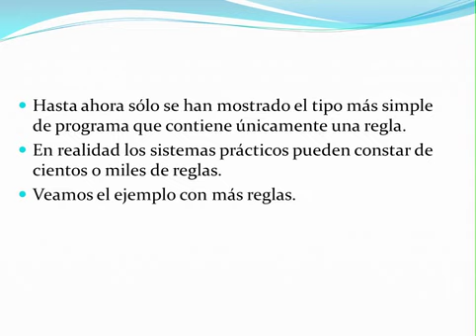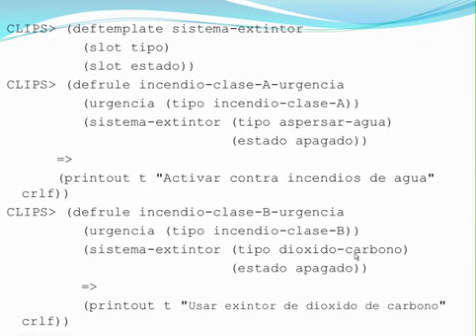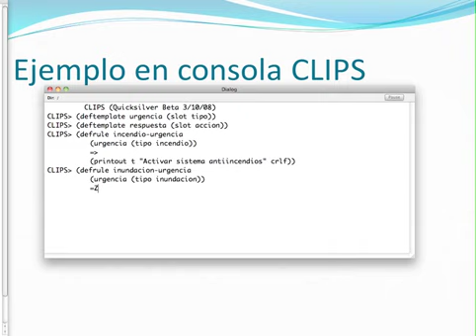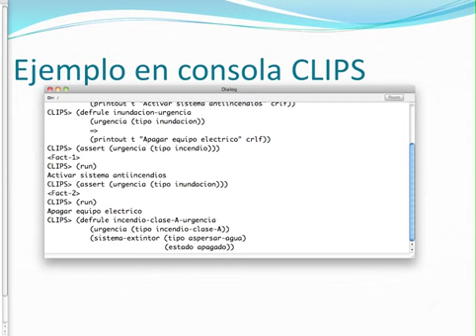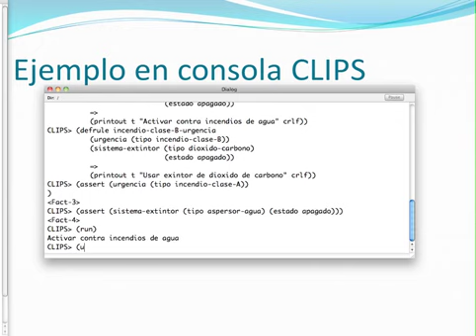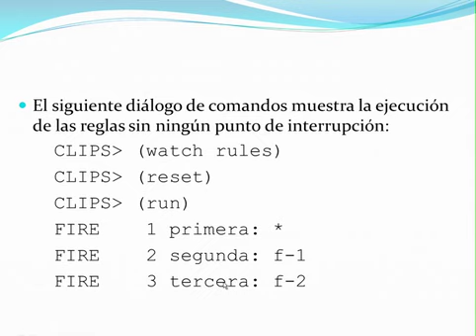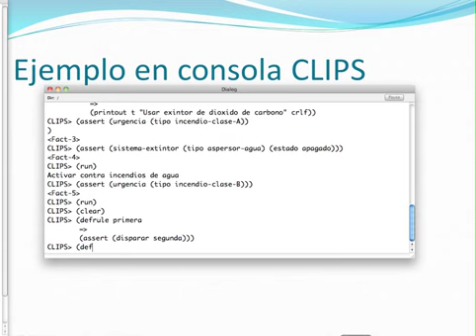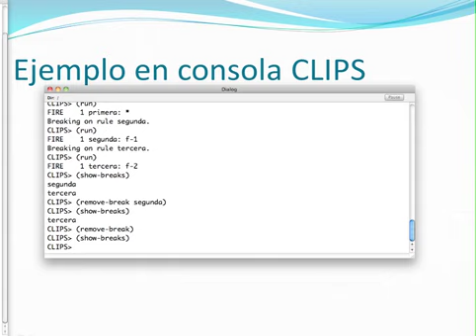Introduccion a CLIPS - usando varias condiciones en una regla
Reglas con varias condiciones y comando set-break